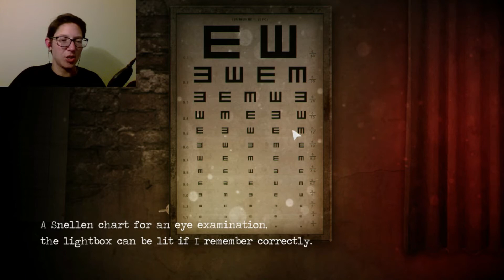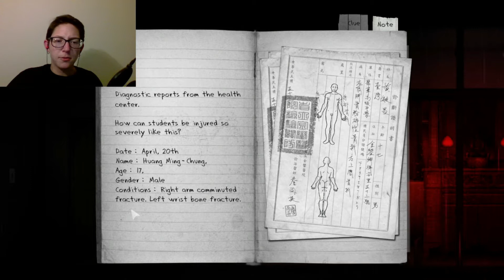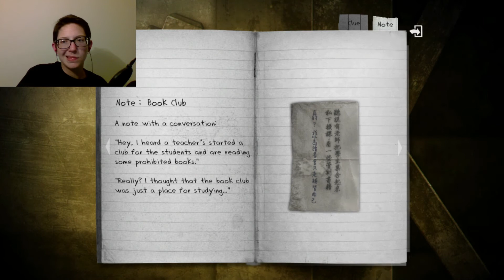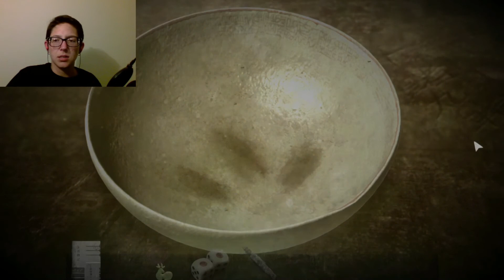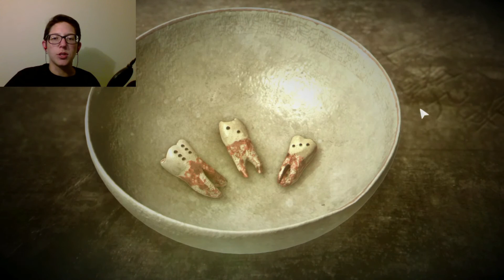Detention Part 2